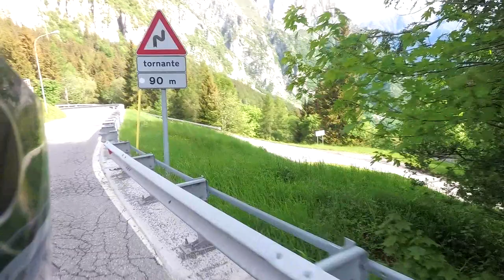VAL DI SCALVE IN MOTO!